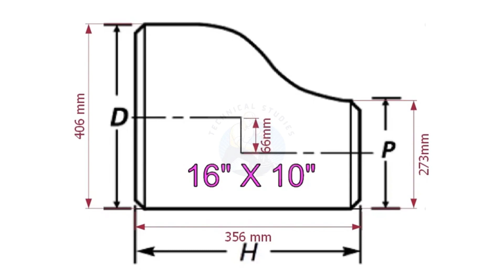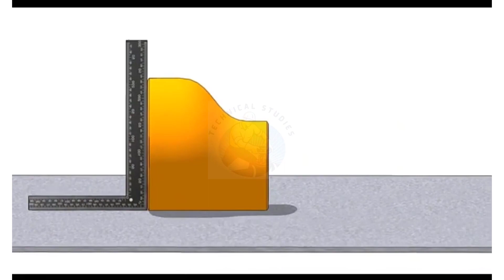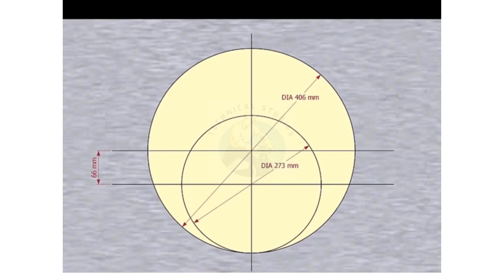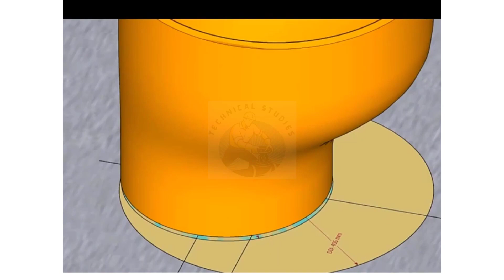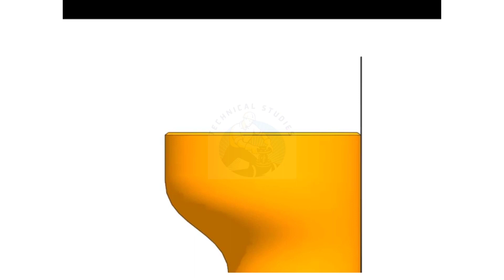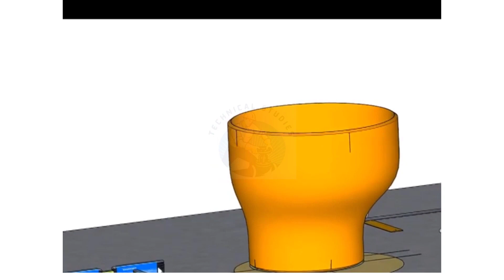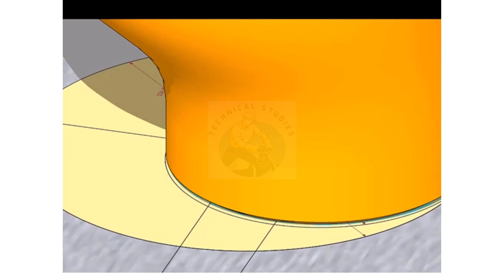How to Mark the Center line of an Eccentric Reducer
How to mark the center line of an eccentric reducer.  @technicalstudies.
Mechanical & piping designers
All about piping-from basics to expertise
AMIGOS DE LA SODADURA
Civil engineering learners
CURSOS Y CERTIFICATIONES EN SOLDADURA Y END
Electrical engineering
Electrical engineering world
Engineering educational stuff
Excellent welder/fitter/fabricator group of Philippines
Exclusive ideas de herreria y soldadura
Fabrication and process equipment knowledge
Fabrication group
FABRICATION LOVERS
Fabrication, welding and piping work question and answers
Fitter &fabrication engineering
FITTER AND FABRICATOR PIPE LINE AND TANK
Fitter/pipe&structural/welders, helper jobs
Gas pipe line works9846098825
Gas pipeline in india
HIRING PIPE FITTERS INTERNATIONAL
Jo-zeals technical pipes fittings
Life of pipe fitters
MANTENMIENTO INDUSTRIAL Y SOLDADURA
Mechanical engineering
Normas para soldadura
Oil& gas construction projects
Pipe fitter international
PIPE FITTINGS & FLANGES
Pipe line group
Pipeline and structural fabricators and welders
PIPELINE GROUP
PIPING 123 NOTES
Piping and equipment
Piping design
Piping engineer